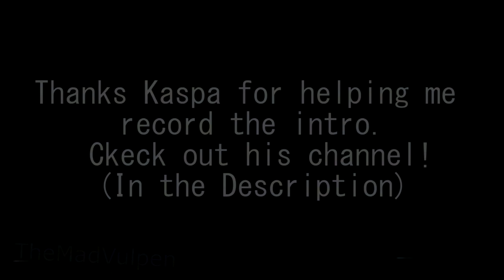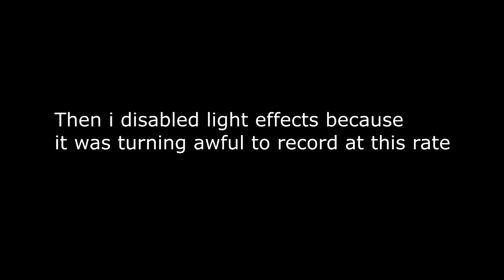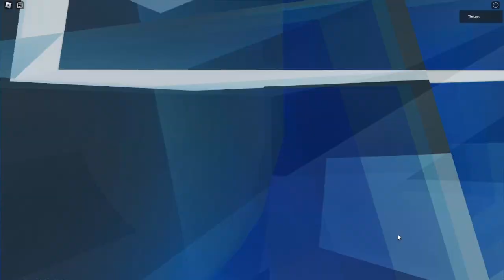Su-35 Flanker-E | Plane Crazy - Showcase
Next:
Mi-28 Showcase
MiG-31 Showcase
Tu-22 Showcase?
A-37 Showcase?
Guides if i have time

＝＝ Ｉｎｆｏｒｍａｔｉｏｎ ＝＝
Notes:
Sound ID'S:

➤ ᴘʀᴏɢʀᴀᴍꜱ ɪ ᴜꜱᴇ:

*Video Editor: Sony Vegas Pro 14.0
*Recorder: OBS Studio
*For making thumbnails: Photoshop

Sov:
.kv-6
.Kv-4
.T72
.T-18 Light tank
.IS-7
.Mendeelev Tank
.Katyusha
.Bm-21
.SU 100
.SU-152
.pgrc YARS
.An-22
.Tu-160
.Pe-2
.Illyusshin IL-28
.Yak-141
.9K22 Tunguska

Ame:
.F117 NightHawk
.F3H Demon
.at-6 wolverine
.O-2 Skymaster
.T-95
.Lancer bomber
.lav 25
.M10
.M551 Sheridan
.M24 Chaffe

Ger ╬:
.Lippisch Gleiter Bombenflugzeug
.BV 40
.Do 335
.Fw 200 Condor
.Bv 40
.Grille 15
.E25
.OT-810
.SDK251
.Ferdinand
.Hetzer
.A7V
.Rauppenschlepper Ost

Jap:
.J2M3 raiden
.mitsubishi g4m
.Type 97 chi ha
.g10n
.ki-61

SWE:
.Saab JAS39 Gripen
.strf 9056

FRE:
.Renault FT
.Char B1
.Amx 13 75
.Somua S-35

BRI:
.Fv4005
.Churchill
.Matilda
.Mark 4
.Centurion
.Vampire F Mk3
.Electric Lighting
.Hawker HUNTER
.Universal Carrier
.Gloster meteor

CAN:
.CF-105 Arrow

CHINA:
.Xi'an jh-7

IND:
.Hal Tejas

AUSTRALIA:
.CAC Boomerang

VEN:
.Tiuna
.T-72B1

ARG:
.TAM

POL:
.TKS Tankette
. pzl p11.c

ROM:
.IAR 80